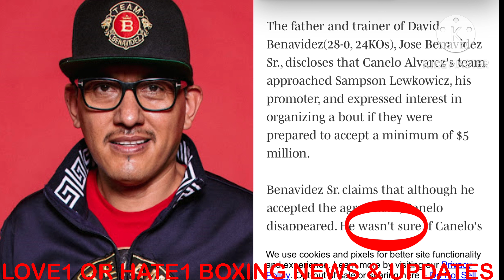DAVID BENAVIDEZ CLEARLY DUCKS CANELO TO FIGHT FOR NON RESPECTED TITLE AT 175 (LETS GET DEEP!)